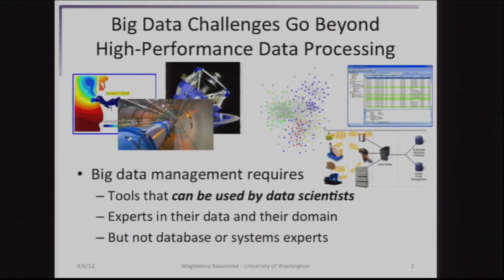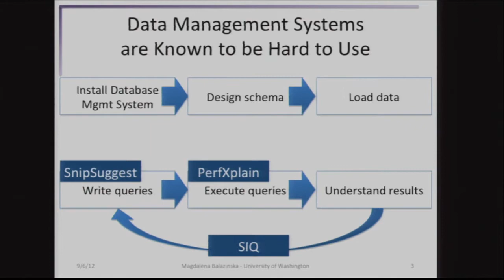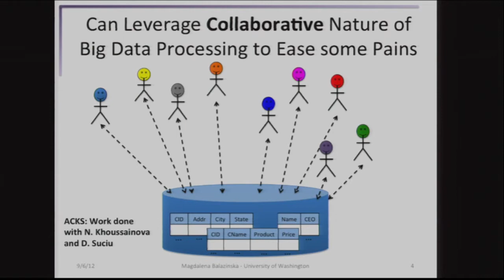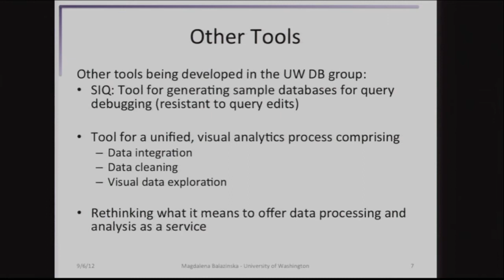XLDB2012: Big-Data Analytics Usability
Speaker: Magdalena Balazinska (University of Washington)